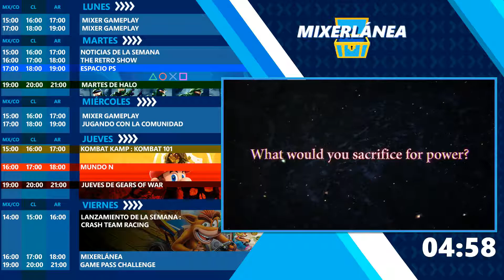Mixerlánia: Videojuegos que se hicieron películas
No te pierdas ninguna de nuestras transmisiones en vivo a través de
También puedes encontrarnos en Twitter, Facebook e Instagram como como @WatchMixerLATAM